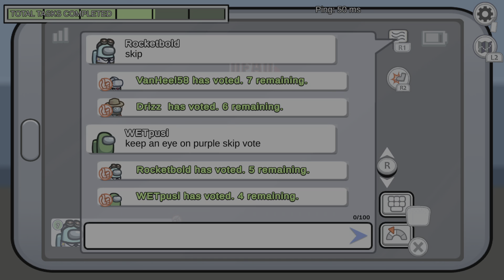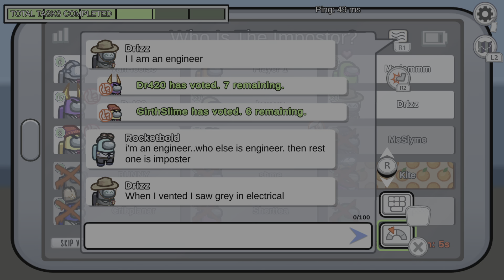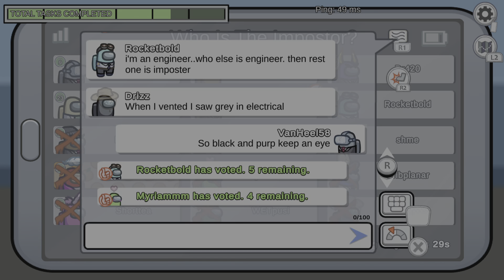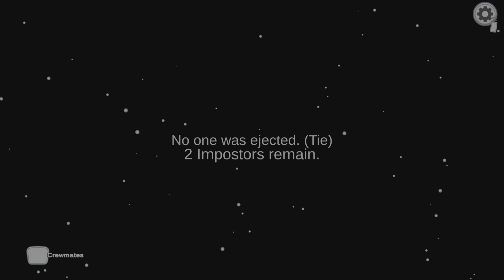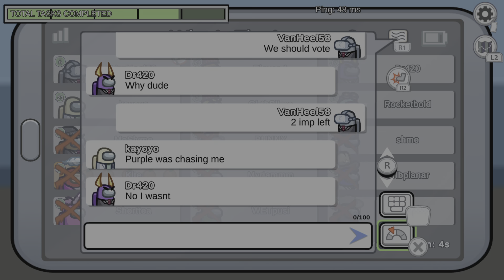GJ3: Among Us: The Skeld Gameplay (Crewmate) 2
Among Us Gameplay (PS5)
Game: Normal
Map: The Skeld
Color: Gray
Role: Crewmate
# of Imp: 3
Total Players: 15

Gameplay Date: November 12, 2022

Timestamps:
00:00 - Intro
00:30 - Round 1
1:07 - Body Report
2:24 - Round 2
3:06 - Body Report
4:26 - Round 3
4:51 - Body Report
6:12 - Round 4
7:38 - Emergency Meeting
8:54 - End Result